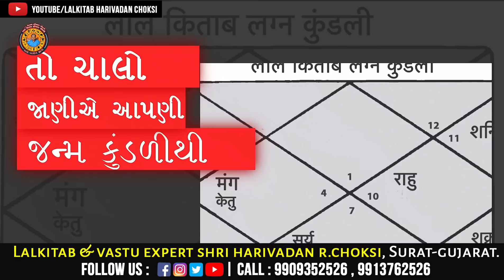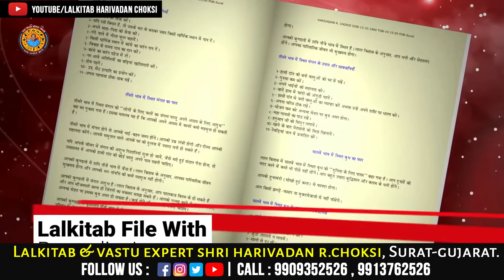તારીખ18/02/2022 , કઈ રાશિવાળા એ શુ કરવું અને શુ નહિ કરવું. | 18/2/2022what to do and what not to do.